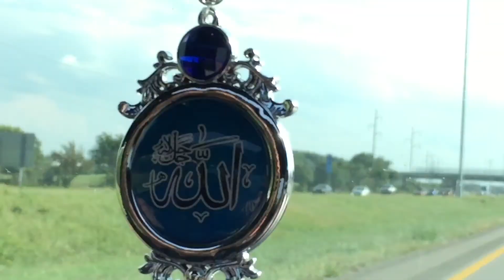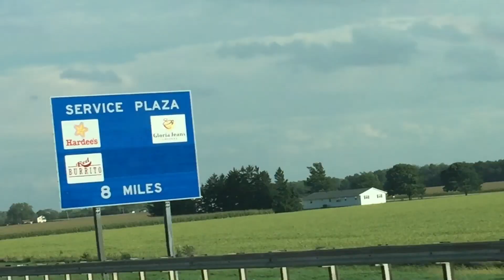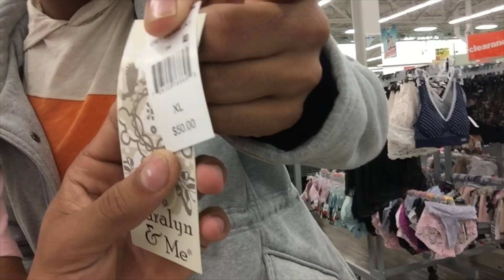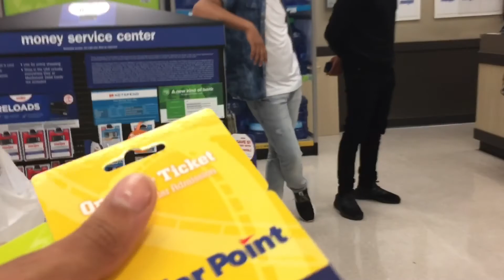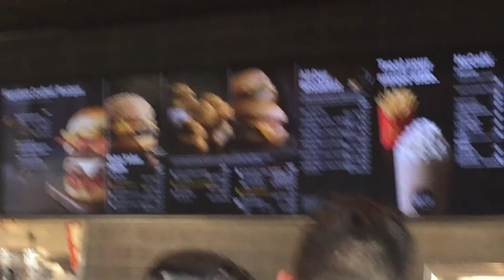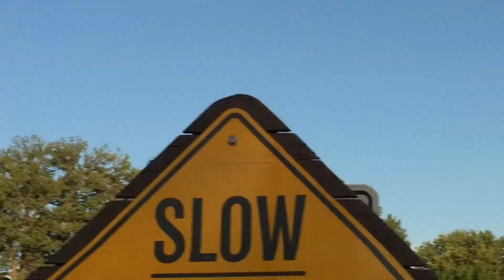Cedar point Vlog 2018 | friends Trip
Thank you so much for all those supporting my channel and sorry about that I didn’t upload videos because I had some issue from school so sorry about that